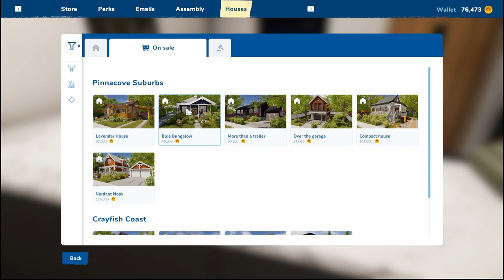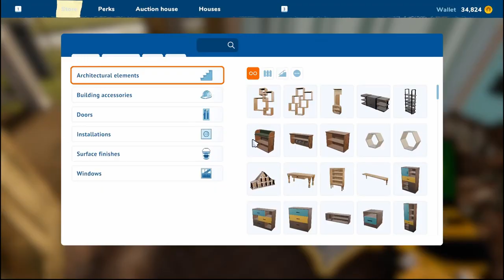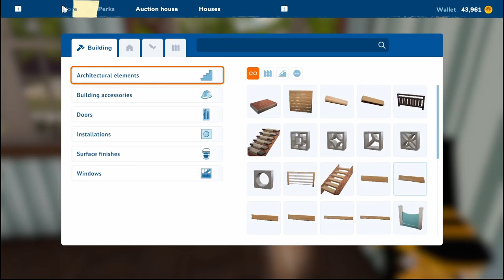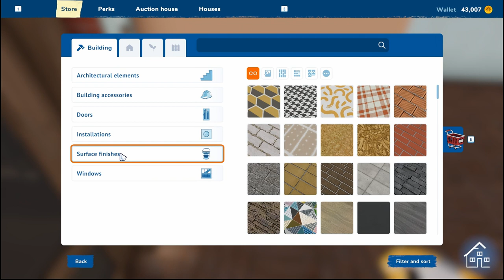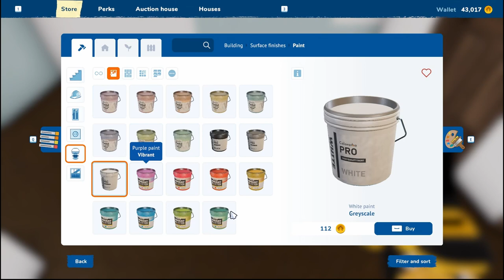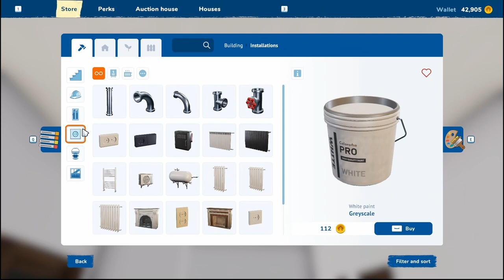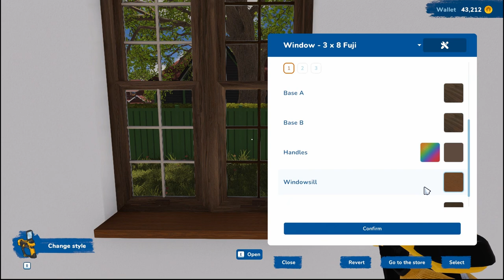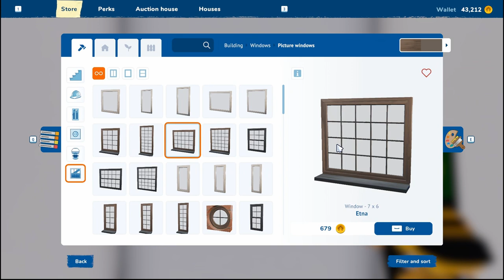HOUSE FLIPPER 2 - Episode 10 (My First Home - Part 1) | Gaming Slow Play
I bought my first home to fully flip and man do I not know where to go with it. Tan walls? Wood chair rails? All white? Do I build a garage? No clue!